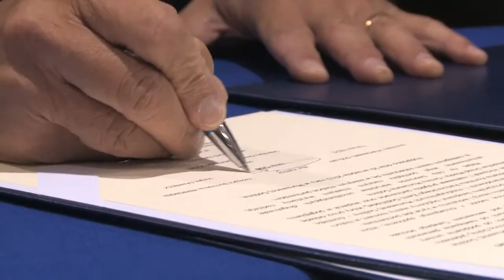Wizyty przedstawicieli miast partnerskich w Murowanej Goślinie